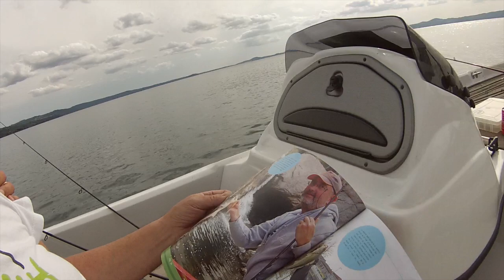Tantissimi boccaloni nel lago di Bolsena a bass fishing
Esilarante giornata di pesca con 2 professionisti del bass fishing che ci hanno regalato una giornata divertentissima, noi ci abbiamo provato!!!